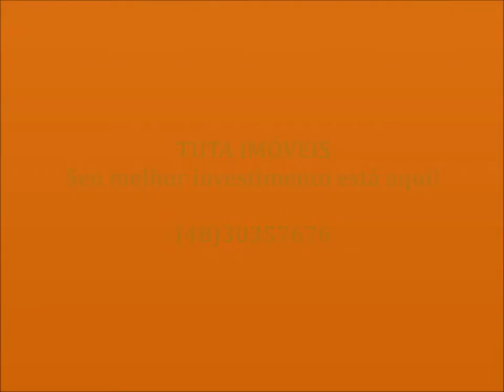Apartamento nossa sra. rosário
Apartamento